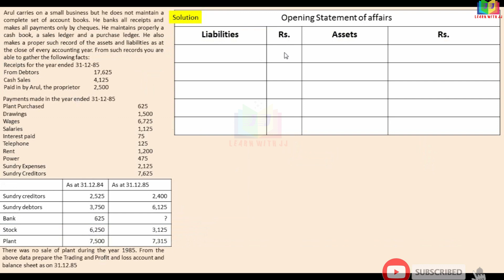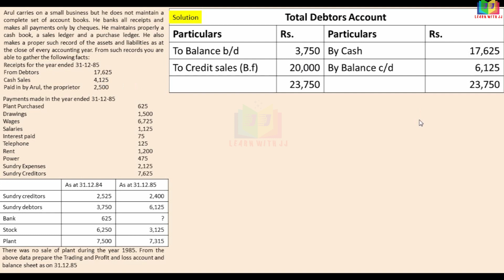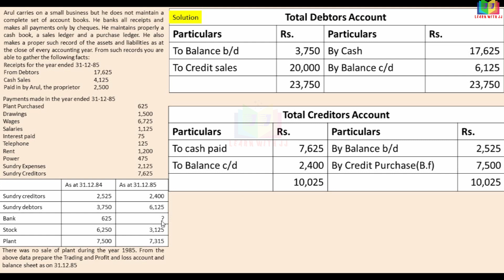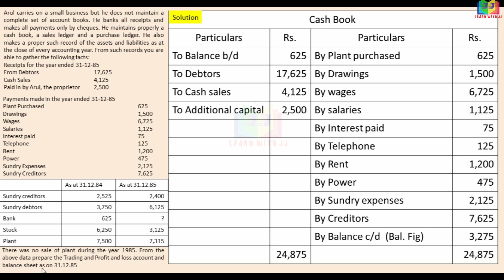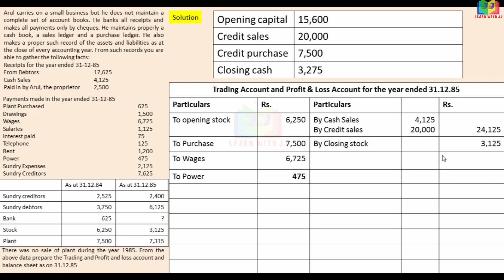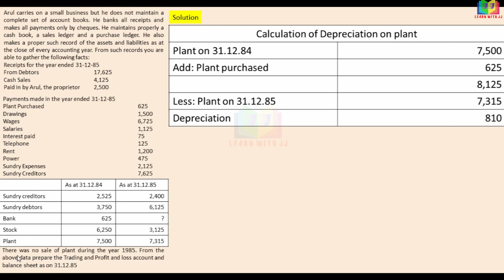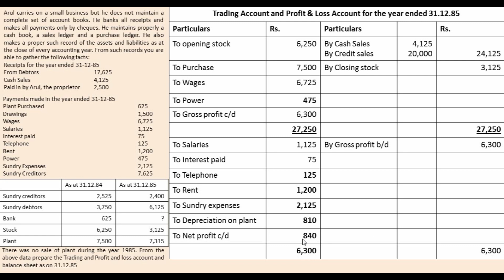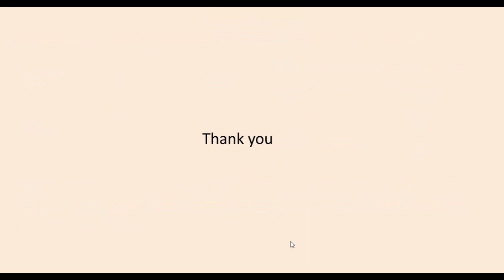Accounts from Incomplete Records |Part 14 in Tamil |Conversion method